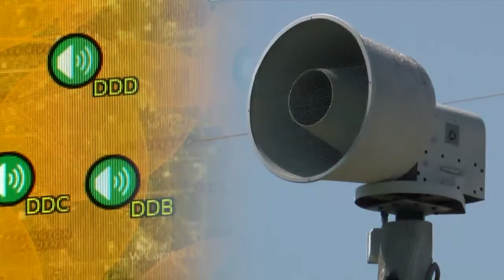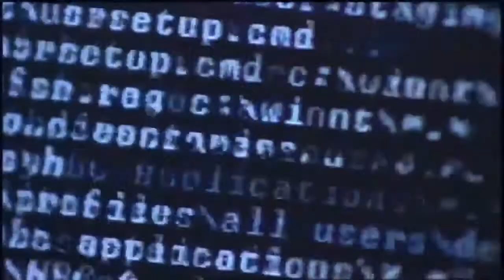Milwaukee County tornado siren upgrade protects against hackers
A new $47,000 upgrade on Milwaukee County tornado sirens protects the system against hackers.